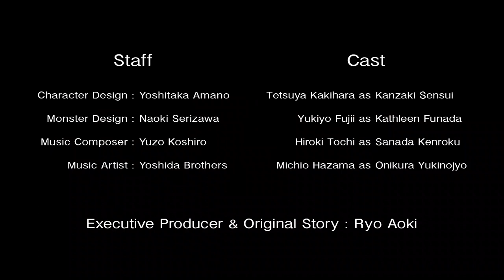Gibiate WORLD PREMIERE at Anime Expo 2020!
Join Yoshitaka Amano (character design), Yoshida Brothers (theme song), and Ryo Aoki (scriptwriter and executive producer) at the world premiere screening of GIBIATE at Anime Expo 2020!

GIBIATE is a global IP development project featuring original character design by internationally-renowned Yoshitaka Amano  (known for his work for the "Final Fantasy" series) and story by Ryo Aoki, who is also GIBIATE's scriptwriter and executive producer.